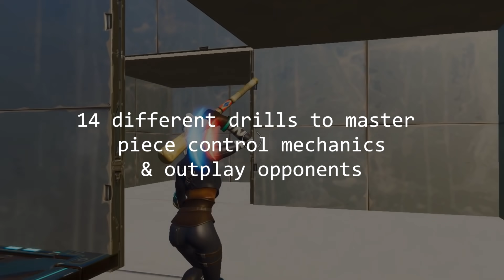HOW TO GET BETTER - Secret Fortnite Pro Tips (w/@vividFN)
The old duo returns... This time, to bring you tips on how to get better at Fortnite. POGGERS

Code: 72hrs

Editor: Tanoshi

Intro: (0:00)
Tip 1: (0:34)
Tip 2: (1:11)
Tip 3: (2:00)
Tip 4: (2:53)
Tip 5: (3:38)
Tip 6: (4:21)
Tip 7: (4:33)
Tip 8: (4:56)
Tip 9 & Arena Gameplay: (5:19)